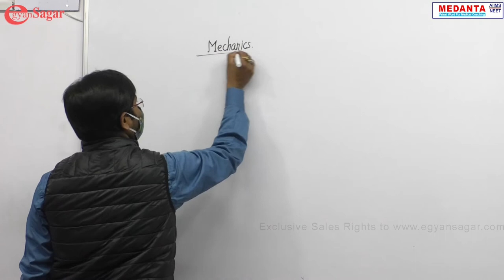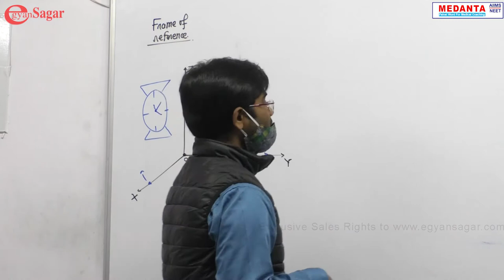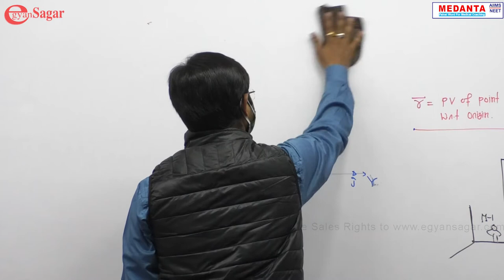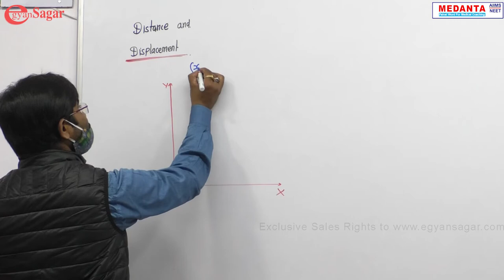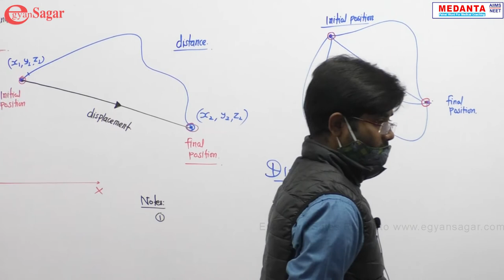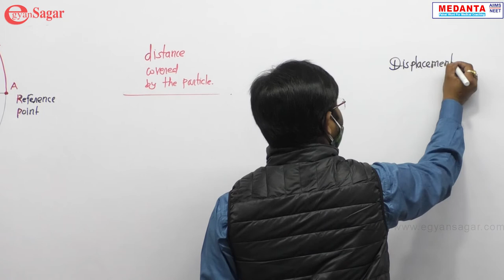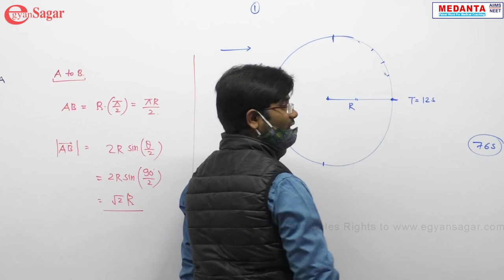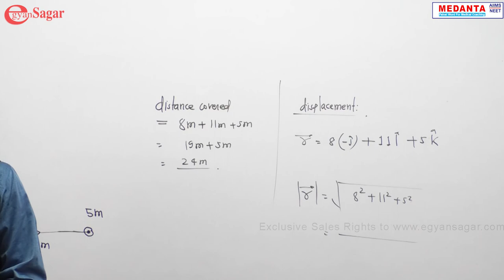Kinematics lect 1 moring